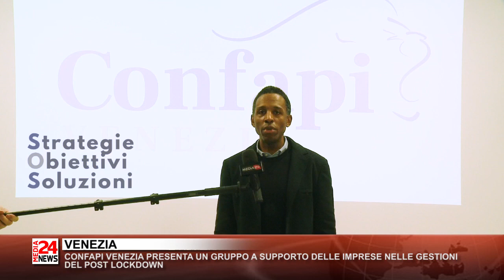Gruppo SOS, Casonato: "Un corpo in salute ti permette di ottenere risultati in qualsiasi settore"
GRUPPO SOS: Strategie Obiettivi Soluzioni | Un team di professionisti per affiancare l'imprenditore e il suo team 💼🤝

Dott. Josè Alberto Casonato, Life Coach, Fisioterapista, Osteopata Specializzato in Nutrizione, Neuroimmunomodulazione e Relazioni: "Un corpo in salute ti permette di ottenere il massimo dei risultati in qualsiasi settore. Innalzare al massimo l'efficienza psico-fisica, permette di ottimizzare le relazioni e raggiungere obbiettivi gratificanti in ogni ambito della propria vita."

Ci presenta le STRATEGIE del Gruppo di Professionisti ai microfoni di MEDIA24 📺🎤